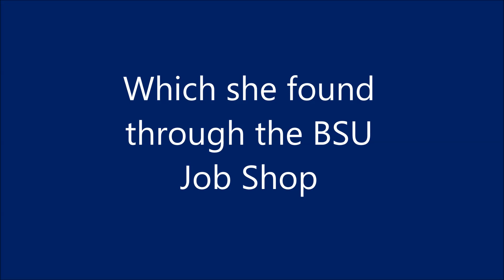Bath Spa University Careers Promo